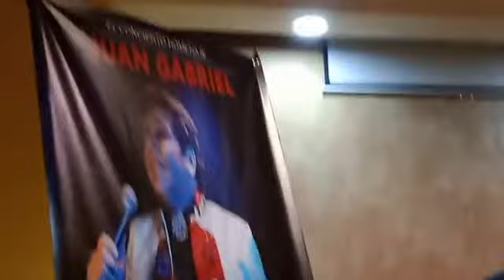El divo siempre vivo en Guadalajara con Jaime Varela